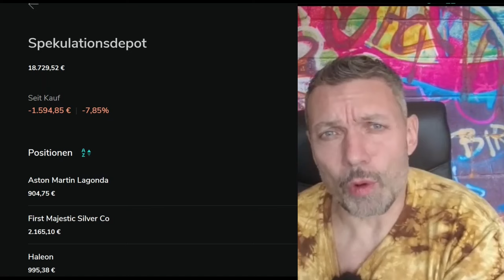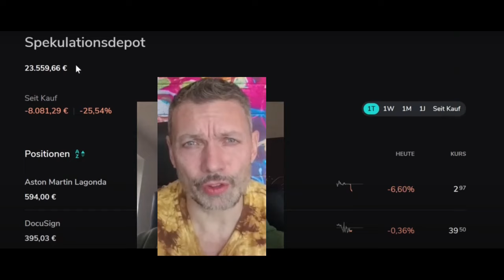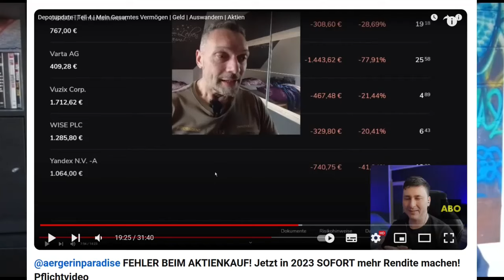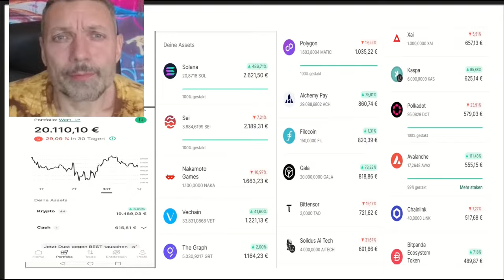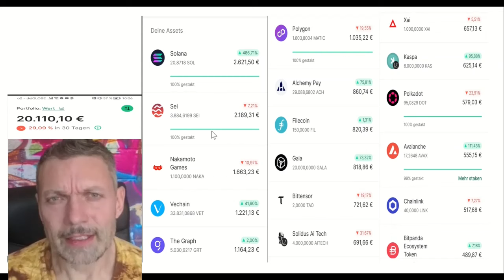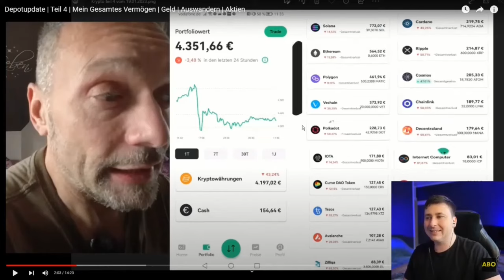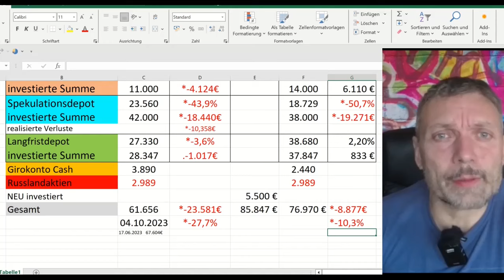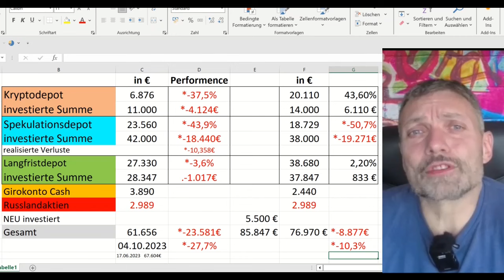Depotupdate Teil 7 | Kryptos, Aktien, ETF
Hier das aktuelle Update alle meiner Depots und mein Gesamtvermögen.

DKB - Kennst du schon das Girokonto von der DKB? Wenn nicht hier erhältst Du folgende Vorzüge!                                                                                                                                   Kostenloses Girokonto ab 700€ monatlichen Gehaltseinganges.
 Kostenlose Visa Debitkarte, Apple Pay, Google Pay.
Weltweit kostenlos bezahlen und Bargeld abheben.

00:00:00 Einleitung
00:00:45 Spekulationsdepot
00:06:30 Aston Martin Kauf
00:10:26 Krypto Depot Teil 1
00:14:10 Expertenmeinung zu meinem Krypto Depot
00:16:20 Krypto Depot Teil 2
00:17:50 Langfristdepot
00:19:30 Gesamtvermögen